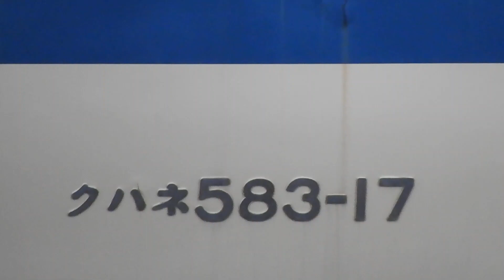【🚠中華民國台湾のNO.1交通情報局NANKAI夜行急行夢憶の旅人JKT75:世界バス交通転运駅🚠】JR東日本【保存車両!!】秋田車両センター５８３系。